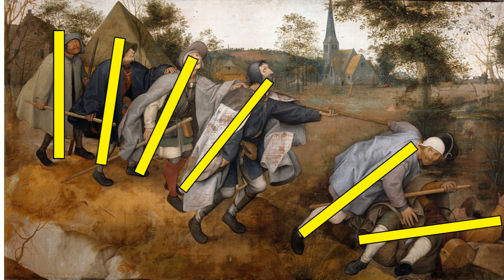El Arte perdido (IX)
Una interpretación del cuadro de Caravaggio "La vocación de San Mateo". ¿Quién es San Mateo de los cinco personajes que aparecen alrededor de la mesa? ¿Es el de traje negro, que está mirando a Jesucristo y señalando a su vez con el dedo? ¿O es el que está con la cabeza baja ajeno a los dos personajes que han entrado y le están señalando?
Aquí tienes el enlace para comprar "Los secretos de las obras de Arte":